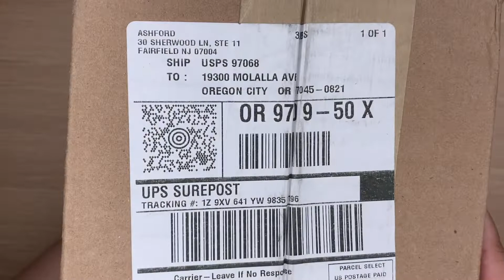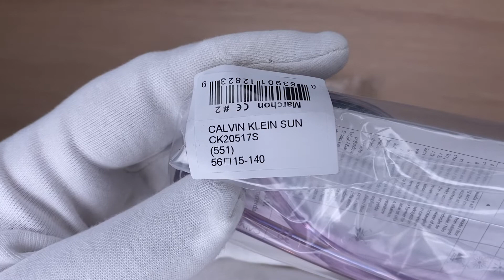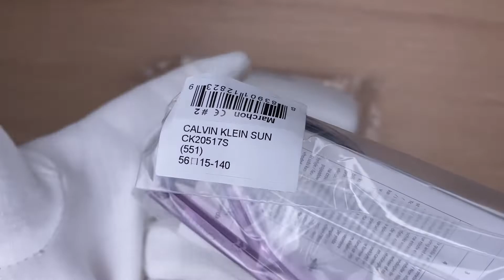Xship.vn: Calvin Klein Fashion Women Sunglasses CK20517S-551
Calvin Klein Fashion Women Sunglasses CK20517S-551 thuộc bộ sưu tập Fashion có mã hiệu CK20517S, mã màu 551, độ rộng kính 56 mm, độ rộng cầu kính 15 mm và chiều dài càng kính 140 mm. CK20517S-551 có chất liệu khung là Plastic, màu khung Purple, kính thuộc loại Non-Polarized.